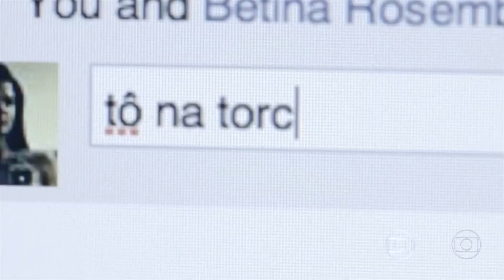Laura Neiva faz ensaio exclusivo para o Gshow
No ar em O Rebu, a bela posa para fotos com roupas deslumbrantes e em cenário incrível. Quer ver o ensaio completo da Laura Neiva? Então dê um pulo no